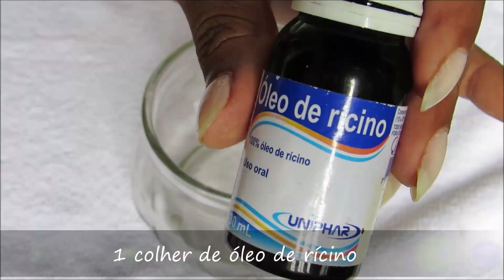Acelerando o crescimento capilar!!!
Ingredientes:
1 colher de óleo de rícino
1 colher de óleo de coco
1 ema de ovo

Bjs!!!